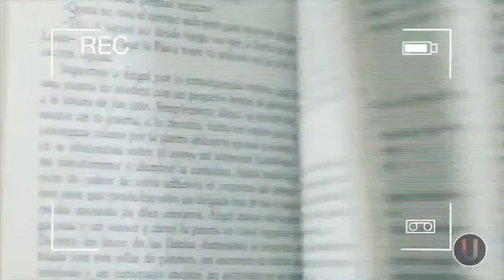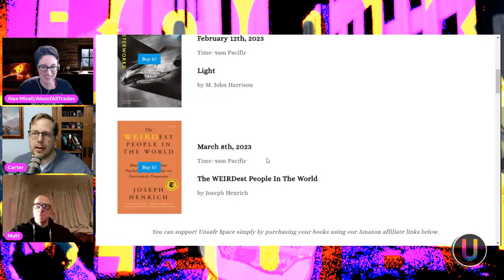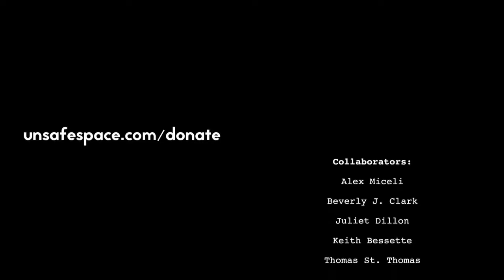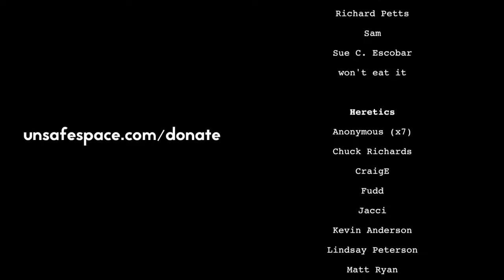[Book Club] Light by M. John Harrison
The Unsafe Space Book Club tackles the science fiction  novel Light by M. John Harrison.

About Book Club
The Unsafe Space Book Club is an opportunity for members of the community to read and then get together to discuss interesting or relevant books, both fiction and non-fiction. Books are selected when a community member advocates for a book and volunteers to lead the discussion. Book Club discussions always begin with the advocate's case for why a book was selected, as well as a general summary, before opening the discussion to other participants.

Gab: @unsafe
GETTR: @unsafespace
Truth Social: @unsafespace